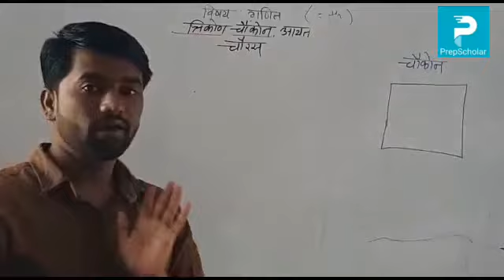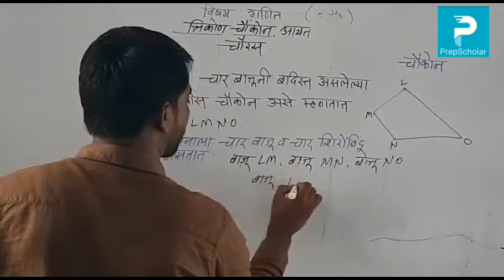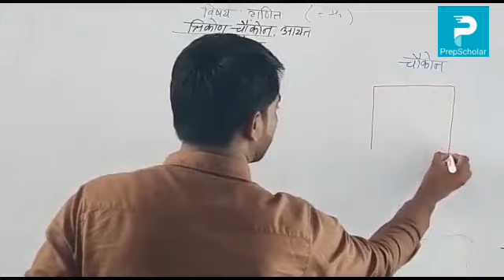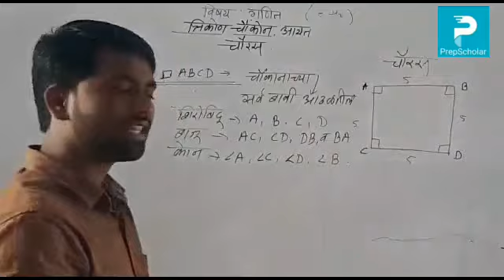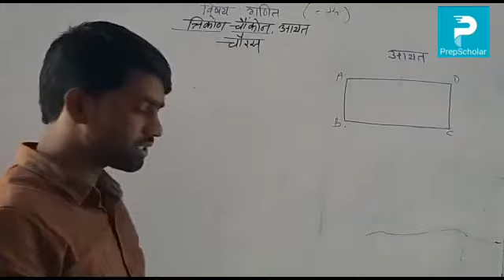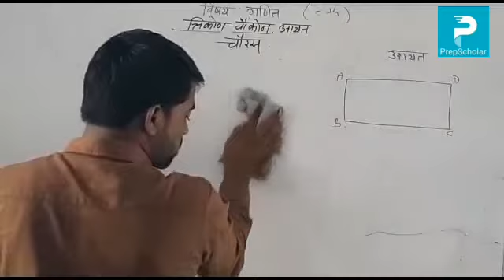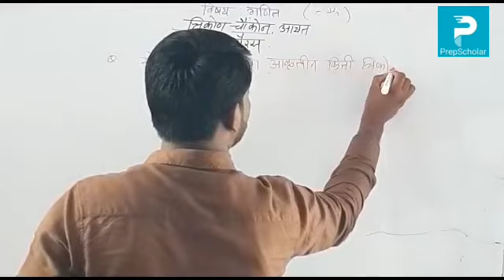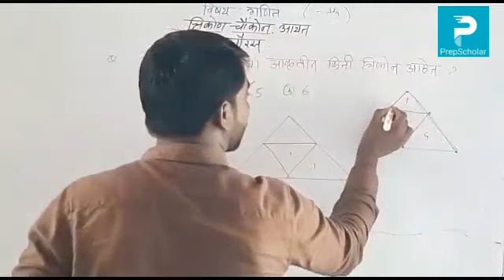29) गणित : ञिकोण, चौकोन, आयत, चौरस (भाग2) 5th